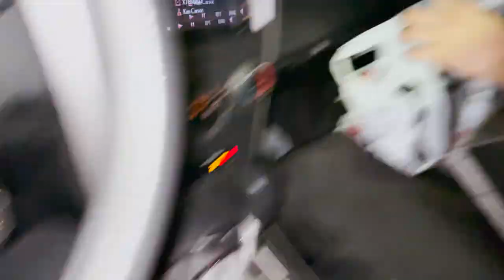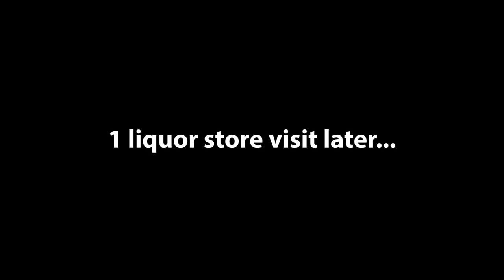Nail Appointment GONG WRONG!! | Vlog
***I DO NOT OWN/CLAIM ANY MUSIC IN THIS VIDEO!!!

still a late ass video but hey, I'm trying out here man...

If your reading dis, I luv u